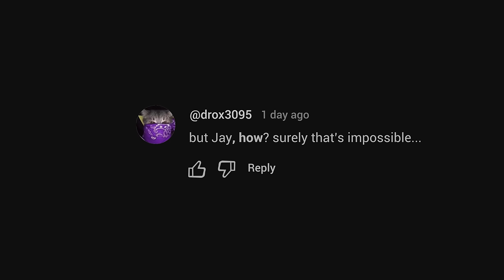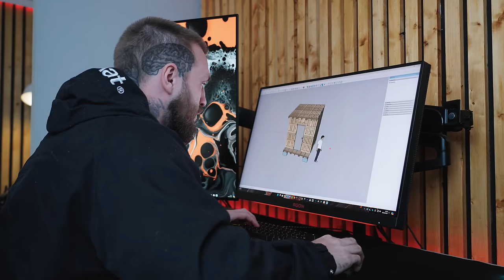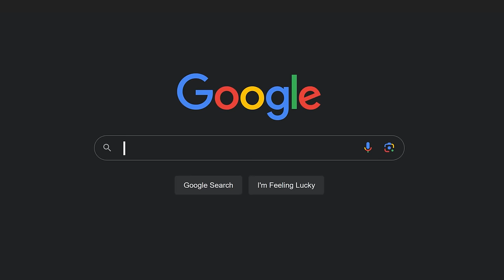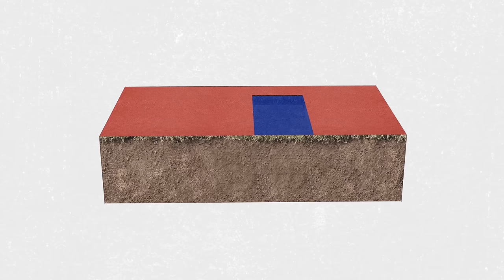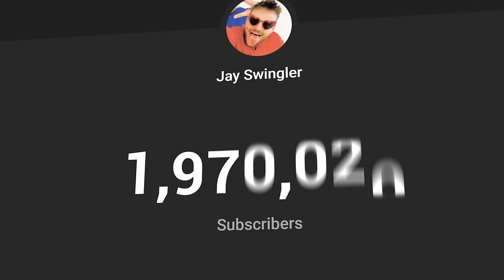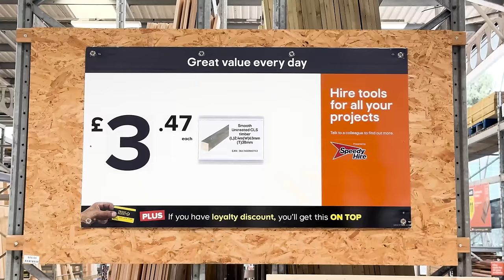I nearly burnt down my house with a DIY sauna..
erm, this is sad

Sony A7Siii
Sony 16-35 F2.8 Lens
Sony 24-105 F4 Lens
Elgato Wave 3 Microphone
Mic Arm
Lighting Diffuser